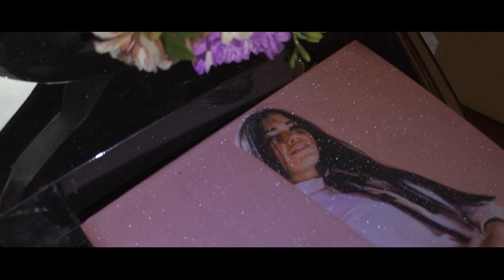Cande Valdiviezo :: Leandro Navall :: Videografo para quinceañeras - Córdoba, Argentina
Chequea nuestro Instagram para mas novedades
Same Day Edit, vídeo editado y proyectado en la noche del evento. Cande celebra sus 15 años en Córdoba Capital, con amigos y familiares disfrutando a pleno de una noche bellisima con muchos afectos.
Deco Design: Dario Tamanini - Gloriosa
Lugar: Alto Botanico, Córdoba - Argentina
Fotografía: Ariel Bustos
Técnica e Iluminación:  Martín Allende
Films: Leandro Navall